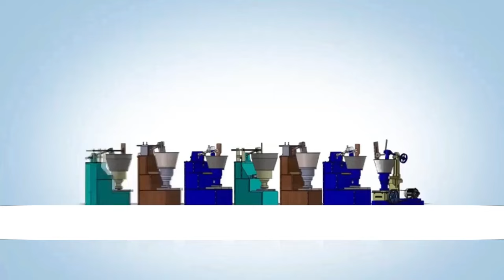ಕಡಿಮೆ ಶಕ್ತಿಯೊಂದಿಗೆ ಹೆಚ್ಚಿನ ಸಾಮರ್ಥ್ಯ ರೋಟರಿ ಚೆಕ್ಕು - ವಿವರವಾದ ವಿವರಣೆ | +91 8925502800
➡️FULL VIDEO LINK :

⭐️𝗔𝗕𝗢𝗨𝗧 𝗢𝗨𝗥 𝗖𝗛𝗔𝗡𝗡𝗘𝗟: channel is about Oil Mill Machines.

Rotary machine
Rotary oil mill machine
Rotary oil machine
Rotary machine in tamilnadu
Rotary machine in kerela
Rotary machine karnataka
Rotary machine in andhara
Rotary machine in telungana
Rotary machine in maharashtra
Rotary machine in india
Rotary machine price
Rotary machine setting
Rotary machine work
Rotary machine video
coldpress oil machine
coldpress  machine
coldpressed soap
cold press coconut oil
cold press sesame oil
cold press groundnut oil
cold press almound oil
cold press oil mil
cold pressed sunflower oil
oil machine video
oilmill machine video
oil video
oil machine polising
oil machine subsidy
oil machine manual
oil machine spare parts
oil machine tamil
oil machine rice in coimbatore
oil machine cold press home price in tamilnadu
oil machine cold press home price in karnataka
oil machine cold press home price in kerela
oil machine manufacturer
oil machine
oil mill machine manufacturer in tamilnadu
oil machine distruputer in tamilnadu
cold press machine in tamil nadu
cold  pressed Mustered oil machine
cold press machine in banglore
cold  pressed oil
wood press
wood pressed oil making
wood presseed sweet almound oil for babies
wood press oil machine
wood  press groundnut oil
wood press mustered oil
wood pressed oil vs cold pressed oil
wood  press sesame oil
wood  press coconut oil
wood  pressed oil
wooden oil extraction machine
wood  pressed oil business
mara chekku machine
mara chekku oil machine
marachekku oil
marachekku oil coimbatore
marachekku ennai
marachekku oil tamil business
marachekku ennai business
marachekku oil wholsesale price
marachekku oil tamil
ghani review
ghani oil mill
ghani oil business
ghani machine
lakdi ghani machine
lakdi machine
lakdi oil mill machine
oil extraction machine for beginners
oil extraction machine
cold press coconut oil macking kannada
ಮನೆಯಲ್ಲಿ ಸುಲಭವಾಗಿ ಎಣ್ಣೆ ತೆಗೆಯುವ ಯಂತ್ರ